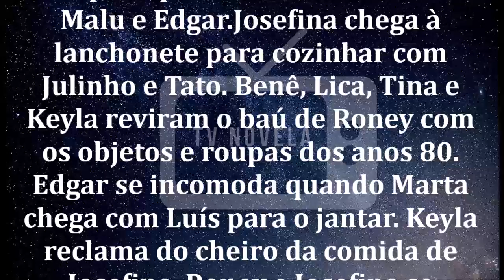🔷 Malhação - Viva a Diferença 15/05/2020 | Capítulo 29 | 15 de Maio | Sexta-Feira| Resumo